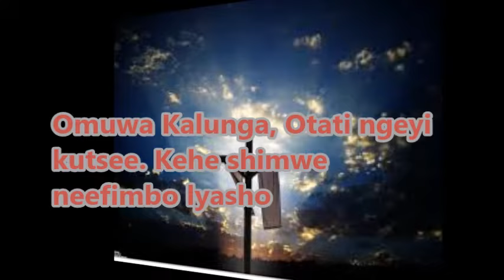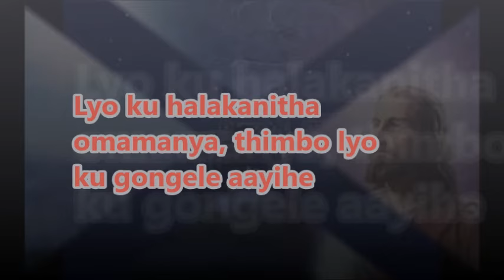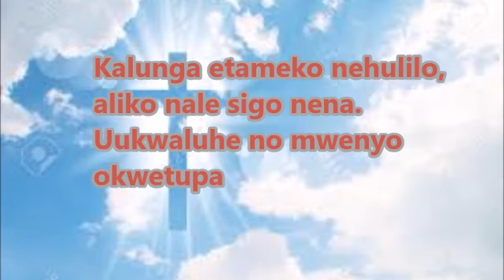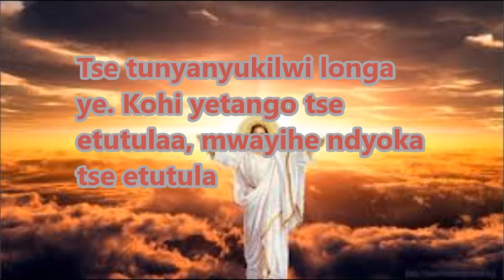Omuwa Kalunga - Gospel song, Oshiwambo gospel song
On this channel watch Namibian gospel music, Ehangano songs, Oshiwambo gospel song and Christian songs